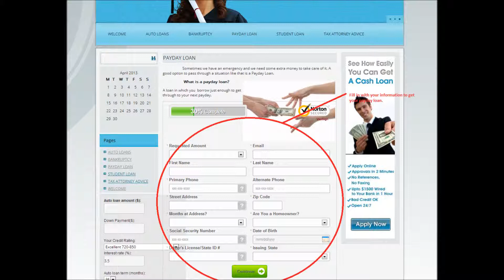What benefits/loans/grants, etc are available for pregnant women on income suppo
What benefits/loans/grants, etc are available for pregnant women on income support allowance?
What benefits/grants/loans,etc, are available for pregnant women on Income support allowance?

I'm looking for info about what's available and info on the particular thing avail, and also on how to go about getting the above benefits, etc. I'm 9 1/2weeks pregnant and on ESA (The new income support allowance).

Please don't tell me to get a job as clearly I have valid reasons for not working or I would be on Jobseekers allowance, and please also don't tell me to just ask at the jobcentre or something, as I'm asking for advice on here for anybody that genuinely might know from experience/inside knowledge, etc.